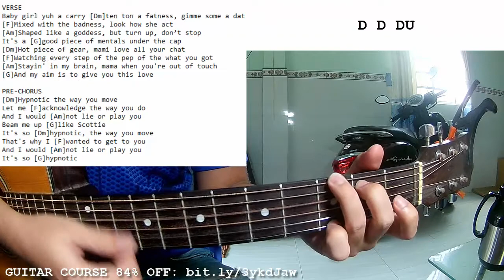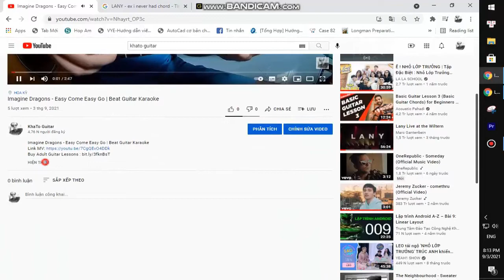Sean Paul Dua Lipa - No Lie | Guitar Tutorial